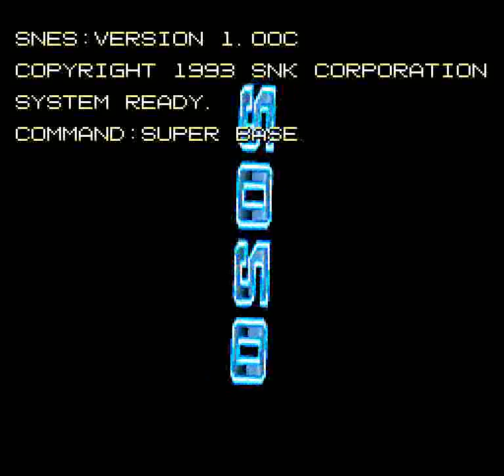2020 Super Baseball (SNES) - Game 1 vs Taiwan Megapowers